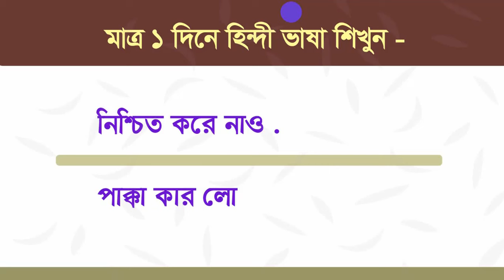হিন্দিতে কথা বলার কৌশল / হিন্দি ভাষা শিখার সহজ পদ্ধতি / Learn your best Hindi / Free Hindi class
হিন্দি ভাষা শিক্ষা,হিন্দিতে কথা বলার সহজ উপায়,হিন্দি কথা বলা শিক্ষা,হিন্দিতে কথা বলা শেখা,হিন্দি ভাষা,বাংলা টু হিন্দি ভাষা,হিন্দি শিক্ষা,হিন্দিতে কথা বলার টেকনিক,হিন্দি কথা বলার উপায়,হিন্দি ভাষা শিখার সহজ কৌশল,হিন্দি কথা বলার সহজ উপায়,হিন্দি ভাষায় কথা বলার উপায়,বাংলা থেকে হিন্দি ভাষা শিক্ষা,হিন্দিতে কথা বলা শিখুন,হিন্দিতে ফোনে কথা বলা শিখুন,হিন্দি ভাষা শিক্ষা কোর্স,বাংলা টু হিন্দি,হিন্দিতে ফোনে কথা কিভাবে বলব,হিন্দি ভাষা শিখার সহজ পদ্ধতি